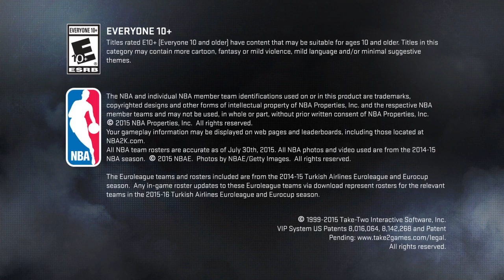Broke a center